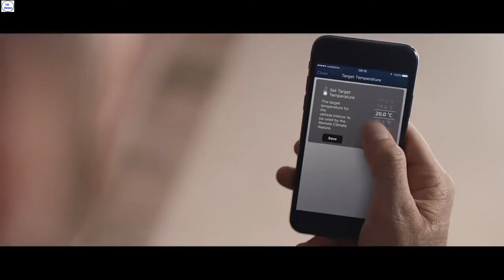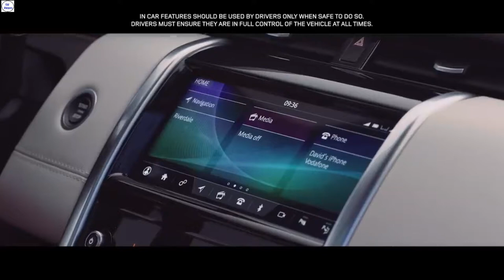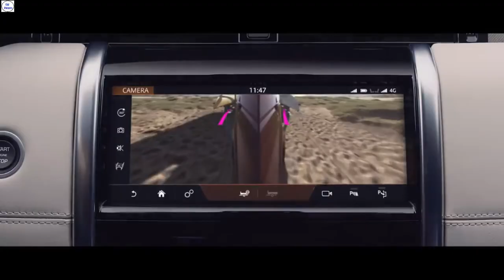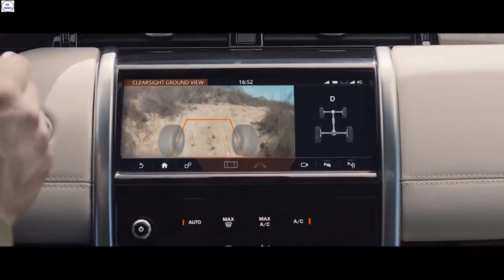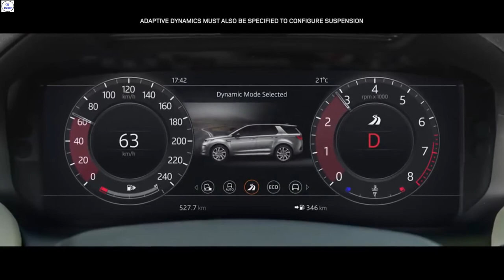Land Rover Discovery Sport 2020 full detail tour in sinhala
The new land rover discovery sport is a massive improvement comparing to the older version of this. This car is a competitor to the Hyundai Santa fe, Kia Sorento, This is a seven seater. This is Land Rovers cheapest car that you can buy, yet it manages to keep its brand name in a higher level. This car is a great family car while has an occasionally usable rear sheets.